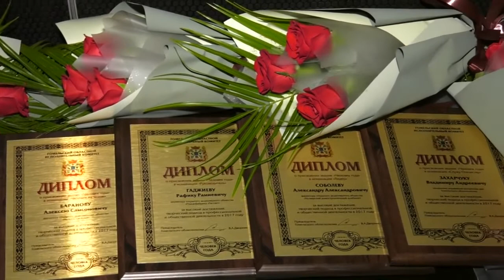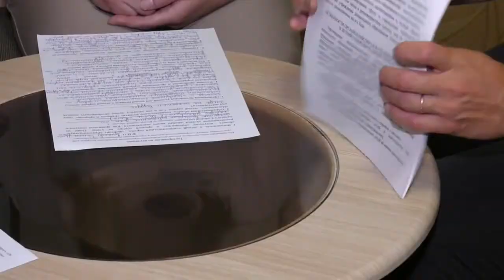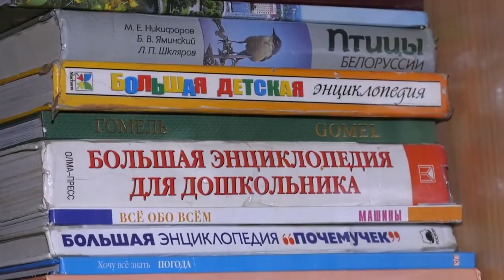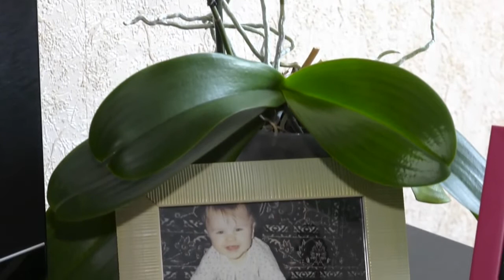Человек года 20 07 2018 О.В. Запотылок